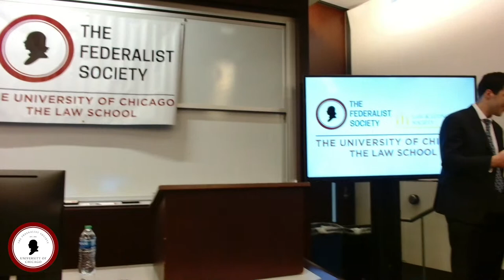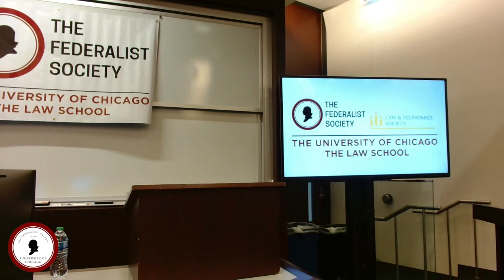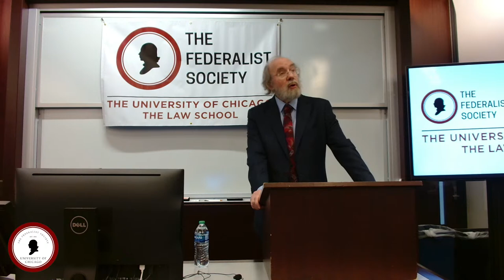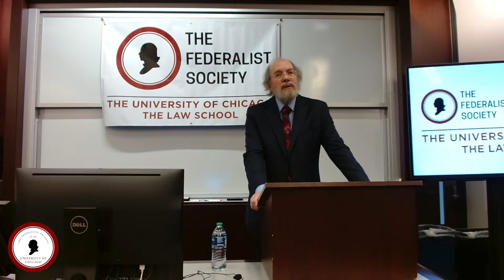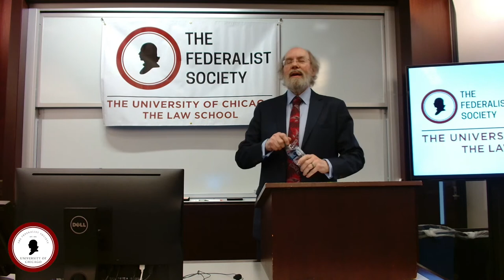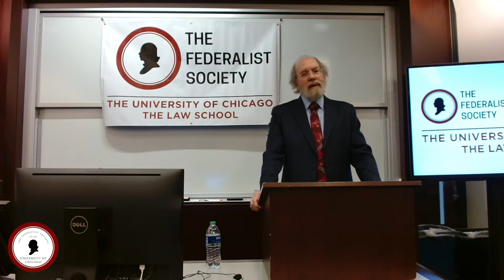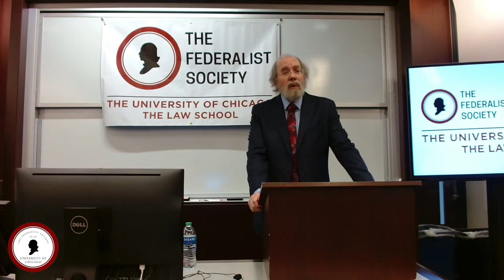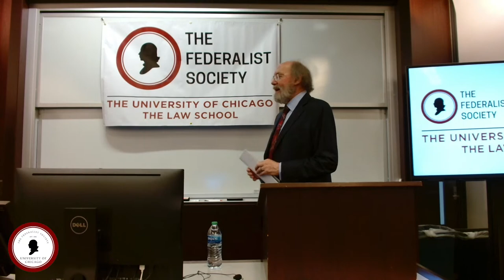Original Intent vs. Original Meaning with the Hon. Frank H. Easterbrook (CA-7)